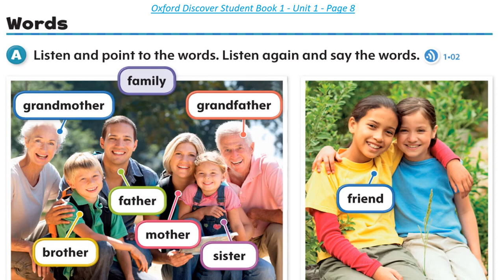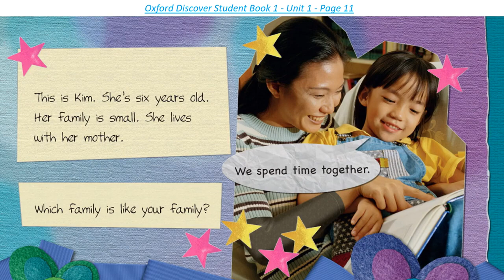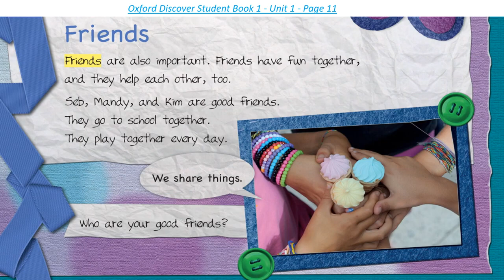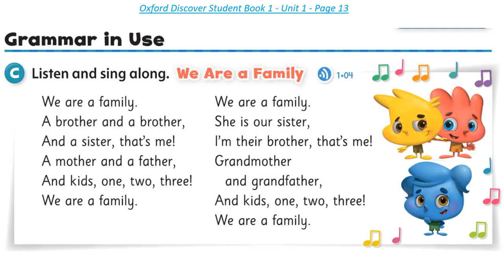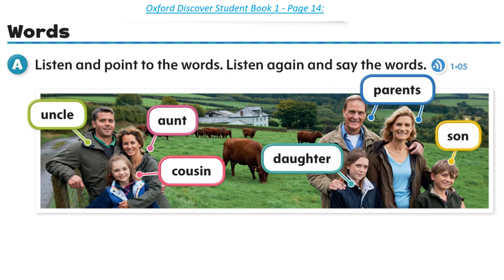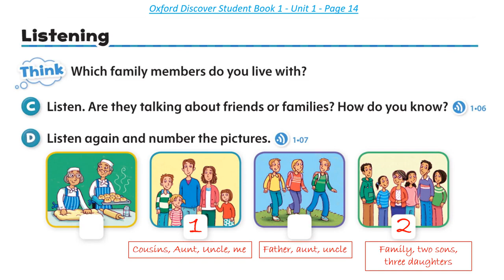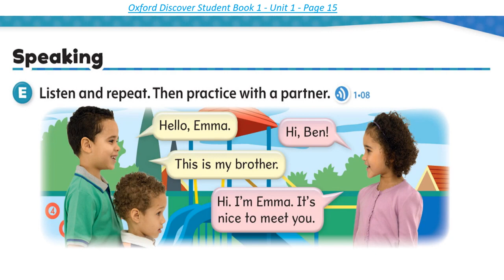تعليم انجليزي اكسفورد للأطفال الوحدة الاولىOxford Discover Student Book1 Unit1 Families and Friends